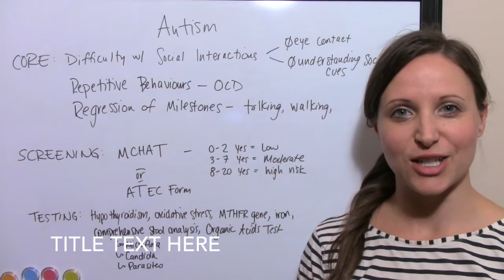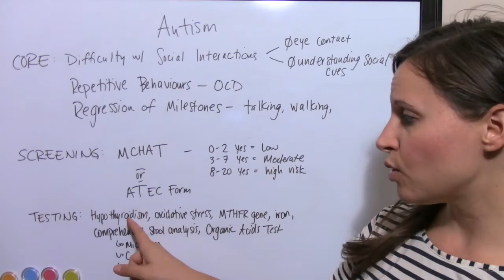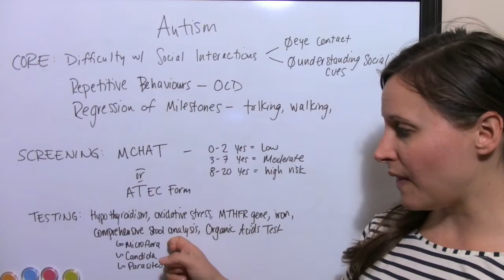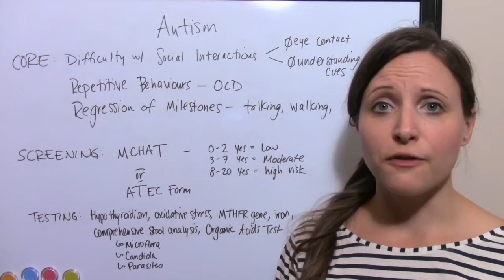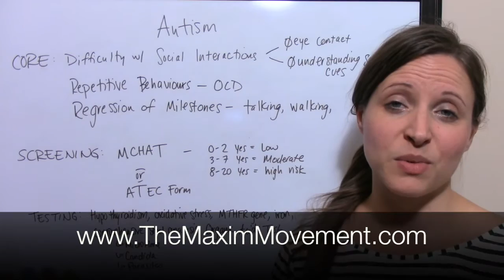Autism: The Tests You Must Do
0:52 - The Importance of Testing For Autism
1:20 - The List of Tests You Must Do To Screen for Autism Causes
2:29 - Testing for the MTHFR Gene
3:17 - Testing for Oxidative Stress (Environmental Toxins)
4:01 - Testing with a Comprehensive Stool Analysis
4:52 - My Favourite, The Organic Acids Test